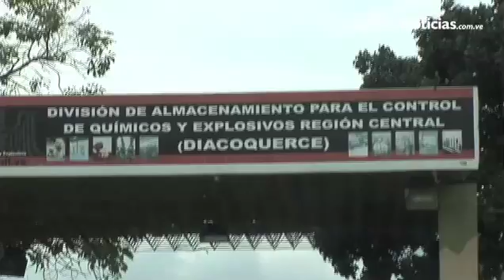Sufren el hedor que viene de área militar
Vecinos de Carabobo padecen con olores a comida dañada que llegan de Diacoquerce